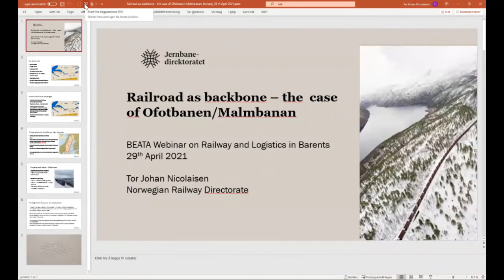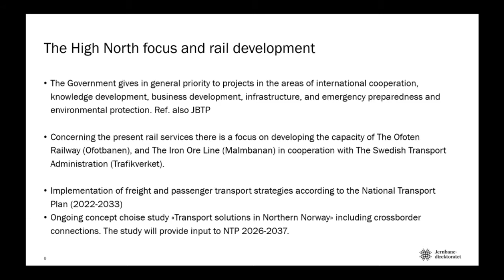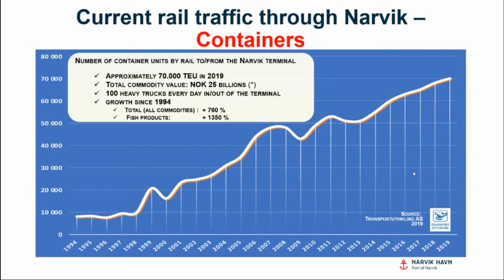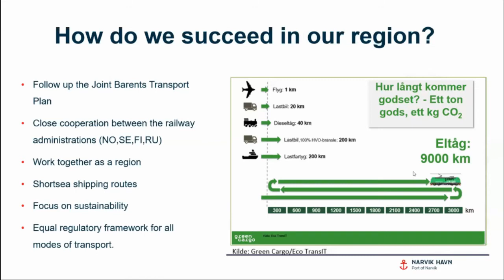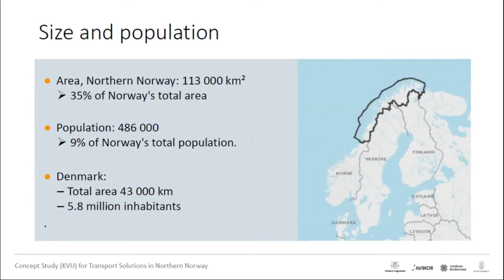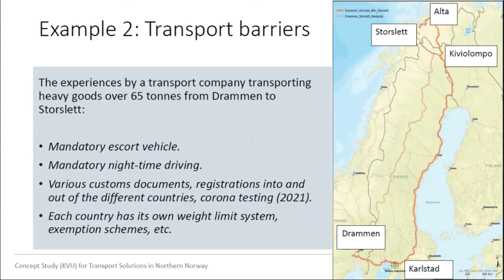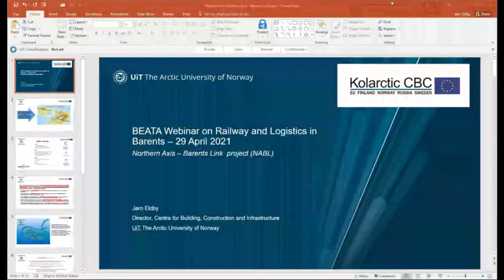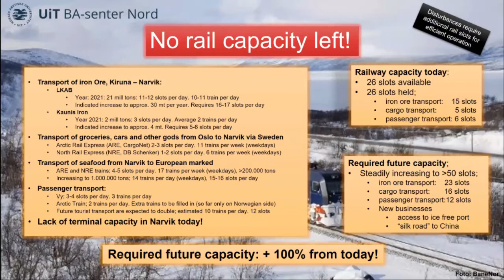BEATA Webinar on Railways 29 April 2021 Part 1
Webinar on Railways and Logistics moderated by BEATA Chair Paal Iversen (Norwegian Ministry of Transport and Communications) includes interventions from BEAC member states focusing on bottlenecks and plans to develop the railroad infrastructure in the Barents region